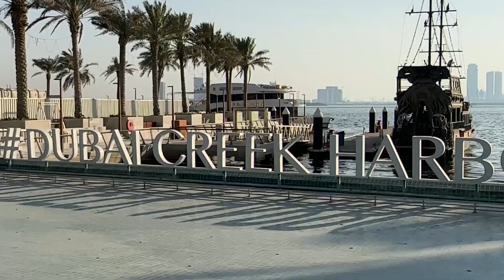Dubai creek harbour|ದುಬೈ ಹಾರ್ಬರ|anilgouda Patil|Kannada vlogs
Dubai creek harbour|ದುಬೈ ಹಾರ್ಬರ